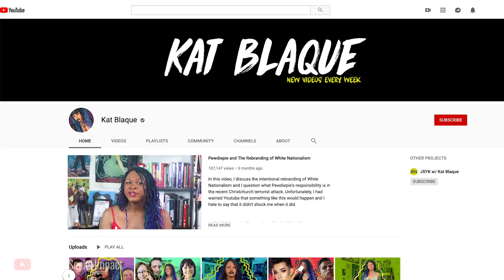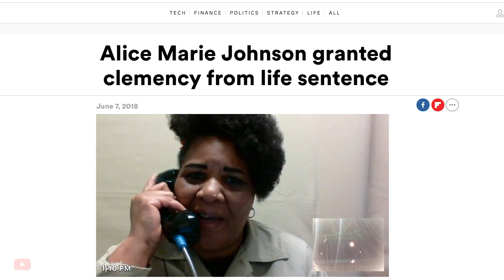Impact Lab: Criminal Justice Reform 2019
Two years ago, YouTube gathered an interesting group of thinkers around the issue of criminal justice reform. There, Ms. Alice Johnson spoke to attendees from behind bars and the conversation resulted in a video that went viral.

As bipartisan efforts around reform continues to surge, the YouTube Social Impact team welcomes Ms. Alice to YouTube once again -- this time in person. She was joined at the Summit by creators, NGOs, and formerly incarcerated artists and advocates for panels and conversation to engage supporters and catalyze criminal justice reform.

YouTube Social Impact engages changemakers, global leaders, and cultural influencers to make YouTube the place for social engagement and impact.